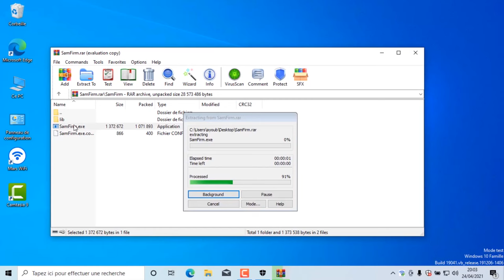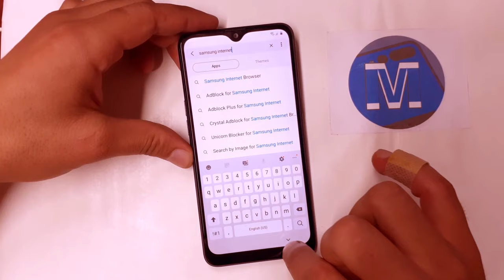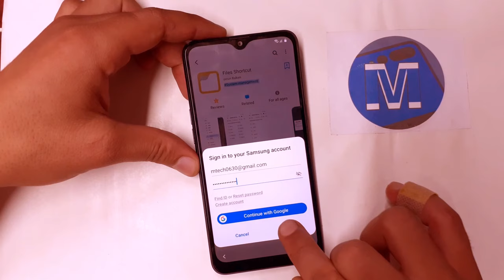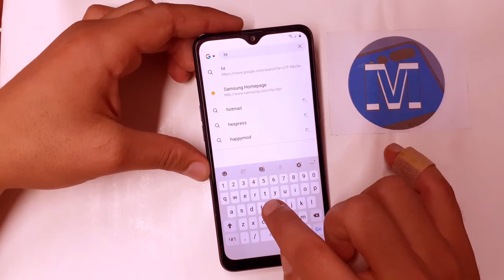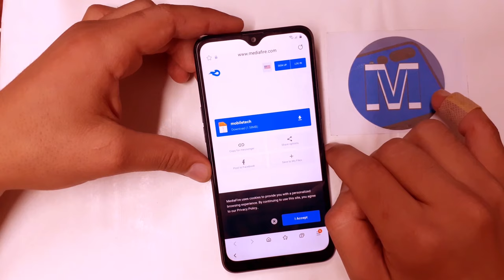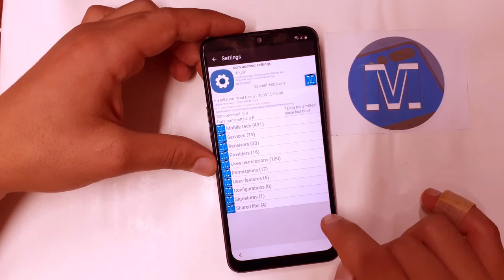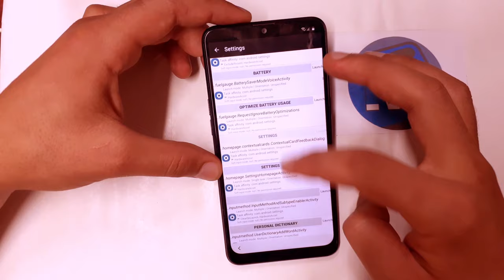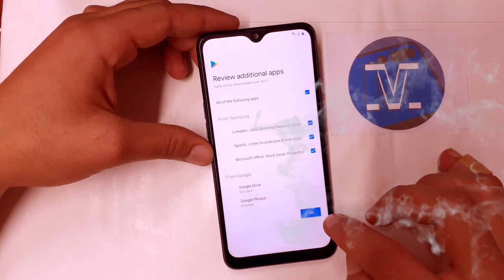Samsung Frp Bypass 2021 | Samsung Google Account Bypass 2021 | Remover Conta Google Samsung 2021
samsung frp bypass 2021 android 10 google account unlock Frp tool 2021 new security

Mobile Tech,